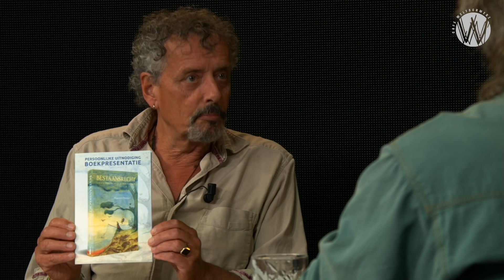Bestaansrecht - Peter Toonen met Maarten Oversier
Maarten A. Oversier (1962) woont landelijk in het Drentse Roden, maar komt oorspronkelijk uit Rotterdam waar hij ooit carrière maakte als chef-kok bij een gerenommeerd hotel. Zijn ware roeping bleek echter van een meer spirituele aard. Als reïncarnatie- en regressietherapeut heeft hij ruim 15.000 sessies gedaan. Hij publiceert artikelen, geeft lezingen en onderwijst op diverse plaatsen in Europa en in Canadese indianenreservaten. Maarten onderhoudt een warme band met leden van natuurvolken die hij regelmatig uitnodigt om hun wijsheid te komen delen in Nederland.

In dit interview heeft Peter Toonen een gesprek met Maarten Oversier over diens eerste boek 'Bestaansrecht' ('Licht op de verdrongen historie die wij nog in ons dragen') dat op 1 september officieel zal worden gepubliceerd en nu al te bestellen is via de weblink:

Peter Toonen mocht als één van de eersten het manuscript lezen en gaat naast de inhoud ook in op het proces van de totstandkoming van dit omvangrijke boek waaraan de schrijver gedurende vier jaar heeft gewerkt. In het afgelopen jaar heeft Maarten Oversier enkele extra hoofdstukken toegevoegd over het traumatiserend effect van de coronacrisis dat wellicht bewust wordt gecreëerd door onze beleidsmakers en andere hoge machten. 'Het is echter een kwestie van tijd tot zal blijken dat de levenskracht van de mensheid uiteindelijk niet blijvend te controleren en te beteugelen is.' zo lezen we in het boek. De (her)verbinding met onze voorouders kan ons daarbij helpen.

'Noodlottige ongelukken, onderdrukking, misbruik, extreme armoede, verraad en gedwongen abortussen. Alles komt voorbij. Gewonde soldaten, verstopte Joodse kinderen, doorgedraaide machtswellustelingen en valse kerkvaders; de beeldend en levendig opgetekende praktijkvoorbeelden lezen soms als een spannend filmscenario. Vervlochten met de verslagleggingen van cliënten die hun opzienbarende herstelverhalen vertellen, staat Bestaansrecht garant voor een aangrijpend leesavontuur dat het wereldbeeld van de lezer zou kunnen transformeren. De kans is groot dat hij wordt geraakt omdat hij persoonlijke thema’s uit zijn eigen familie en achtergrond herkent. Tot slot worden ook moderne kwesties zoals orgaandonatie, de coronacrisis en transhumanisme niet geschuwd.' luidt een deel van de tekst op de achterflap van 'Bestaansrecht'.

Het gesprek in deze aflevering van Café Weltschmerz Boeken gaat daarnaast over Maartens' kinder- en jeugdjaren, zijn carrière als chef-kok, zijn veelvuldige en innige contacten met de oorspronkelijke bewoners van Noord Amerika en zijn hulp bij de traumaverwerking van wat hen door blanke overheersers (lees: de Kerk) is aangedaan.

Voor Maarten gaat er niet om of je gelooft in 'vorige levens' omdat trauma's ook worden doorgegeven via ons DNA. Hij legt uit hoe dit kan werken en te helen is. Duidelijk wordt dat vooral oorlogen en religieuze systemen diepe wonden kunnen achterlaten over meerdere generaties zonder dat men zich hier van bewust is en hoe dit daarom weer kan leiden tot nieuwe geestelijke, emotionele en lichamelijke schade. Op zowel serieuze toon als met humor legt Maarten uit dat en hoe we dit kunnen herstellen.

Waardeer je onze video's? Help ons een in de strijd naar een eerlijker Nederland, vrij van censuur en Steun Café Weltschmerz.